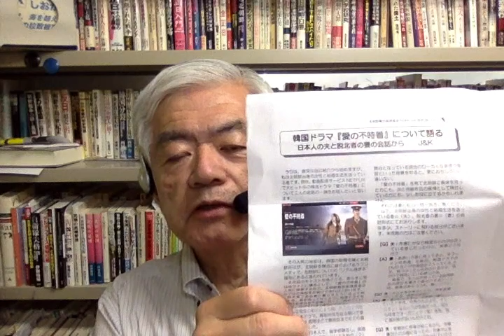韓流ドラマで北朝鮮崩壊？（6月29日のビデオメッセージです）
令和２年6月29日のビデオメッセージ（Vol.85）。北朝鮮難民救援基金（加藤博理事長）のニュースレターに韓流ドラマ「愛の不時着」のことが出ていました。脱北者もはまる内容とのこと。こういう情報の流入が北朝鮮の体制を揺るがすのではないかというお話しです。